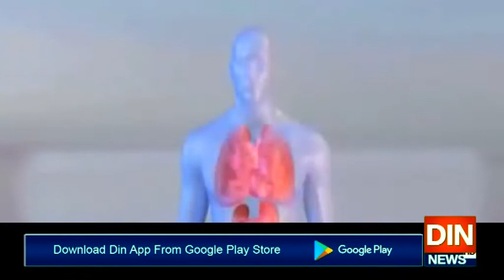کروناسے کاروبارتباہ!!!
Din News.